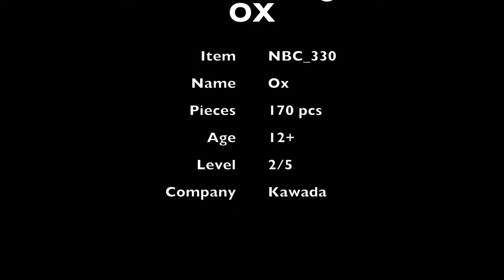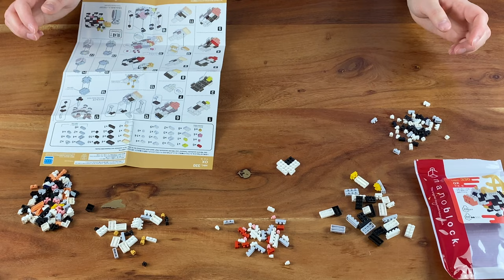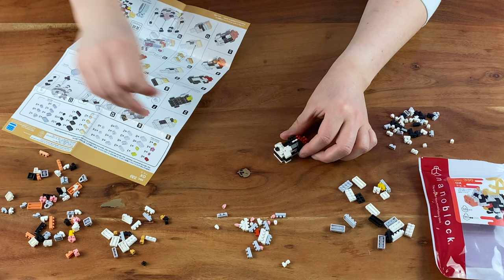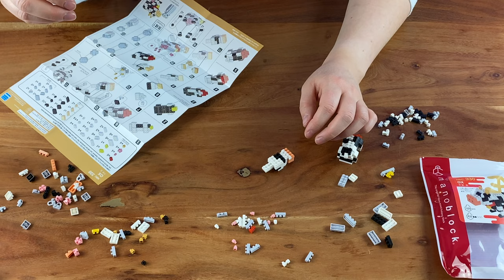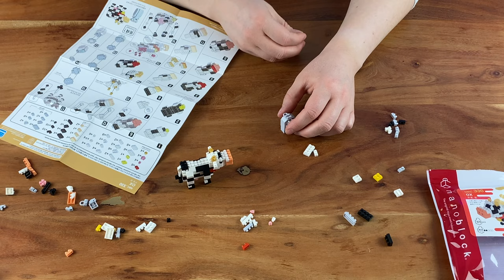Kawada nanoblock® # NBC_330 Ox 🐮 🐄 Speed build ⏱ 🔍 by Klemmbausteinlady 4K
Anyone who knows me knows: I love cows ❤️🐮 My absolute favorite animal! But why this ox has an udder remains a mystery. Have fun with the video! ⬇️

🔎 Information about the set:
🔎 Manufacturer: Kawada nanoblock®
🔎 Setnumber: NBC_330
🔎 Pieces: 170 pcs.

✅ Please be kind and fair to one another.